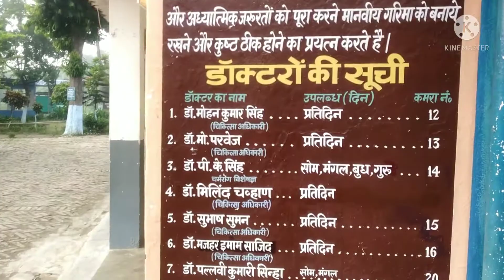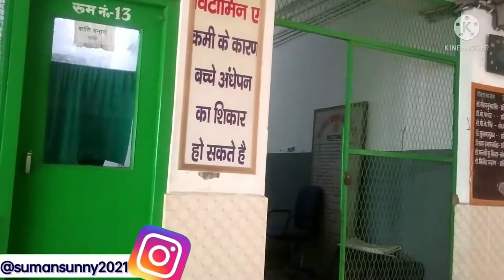Aisa kya hu jo husband ji ko hospital lana pada 😔/ main kyu I sath mein..|| Muzaffarpur hospital 😌😌